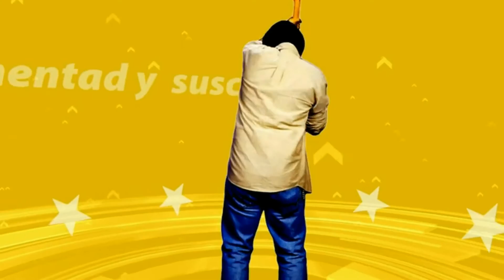Jugando a Tom Clancy’s Splinter Cell Blacklist Cooperativo #2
Este es un canal dedicado en gran parte a videojuegos de disparos.

Días en los que subo vídeos  Miércoles,Sábado y Domingo

¡Metas!